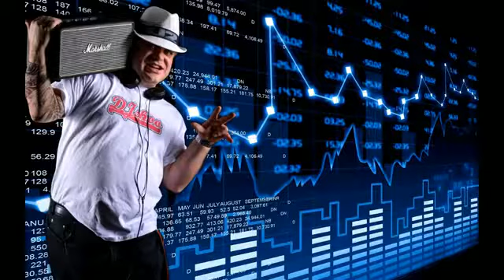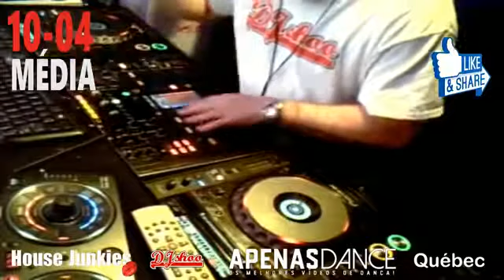dj shoo 16 mars 18 part1